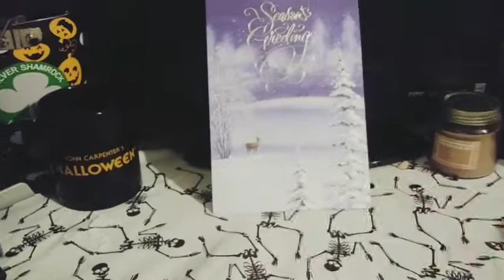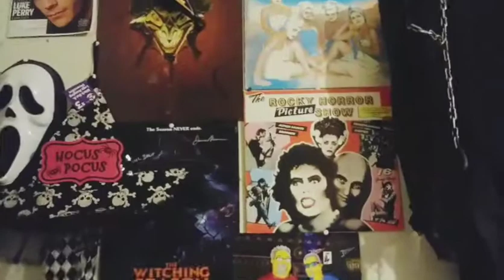Subscriber Shoutouts (Ep.001)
Please show love and give a sub to these awesome channels!